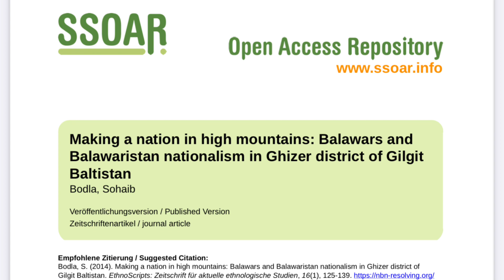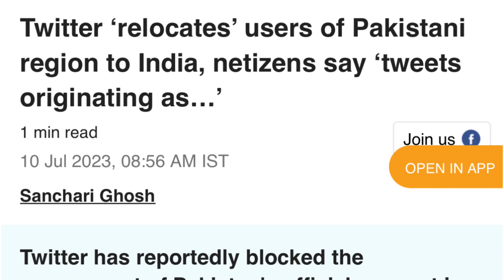BORDER DISPUTES OF GILGIT BALTISTAN UNVEILED: INDIA'S CLAIM VS PAKISTAN'S CONTROL